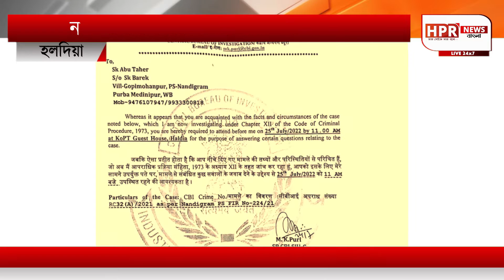|নন্দীগ্রামে তৃণমূল নেতাকে সিবিআই তলব | HPR News Bangla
নন্দীগ্রামে তৃণমূল নেতাকে সিবিআই তলব

hpr news